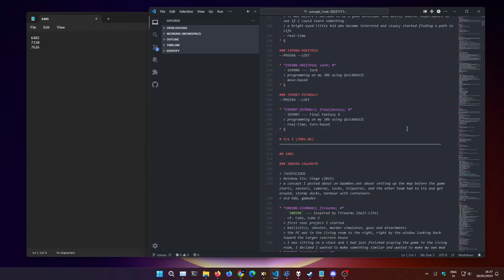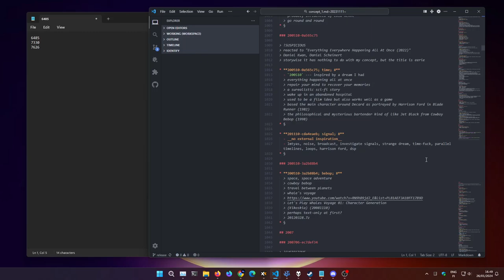Endeavour - Master Documents - Part 3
Some of my earlier stuff from when I first started out, inexperienced, blue-eyed, and no idea what the hell I was doing or what I wanted. Slowly I started to learn and to develop how I looked at games, game mechanics, styles, presentation, and so on. I still have a fair amount of files left from that period but most of them are at the moment locked away in a broken hard drive that I will have recovered (hopefully) most of my files from fairly soon. At that time I will also have to go over my lists and make sure that their dates are correct and verifiable by mtimes.

I've had a few innovative or kind of original ideas in my life and will certainly defend the creation dates of those projects until the day I die. I've also had plenty of foul and disgusting ideas, however, you always write down everything that you ever come up with! You shouldn't be afraid of what ideas or concepts you have, but of how you use them. You never know what might end up being useful when you go back to older ideas looking for inspiration or elements to borrow for a different concept.

There is quite a useful and valuable cross-over between game design and writing, something that I thankfully got to learn fairly early in my efforts.

I know where I have exclusive ownership and where I don't, that's not the problem, but should someone actually have stolen concepts from me (knowing that I do not own mechanics and system, nor do I want to) and used them for their own gain, that does not deprive me of when I came up with my designs and systems... and those are dates I will defend no matter what.